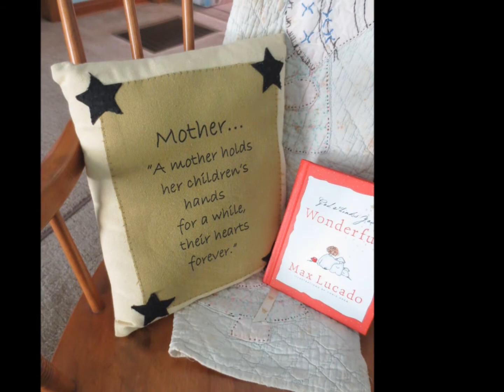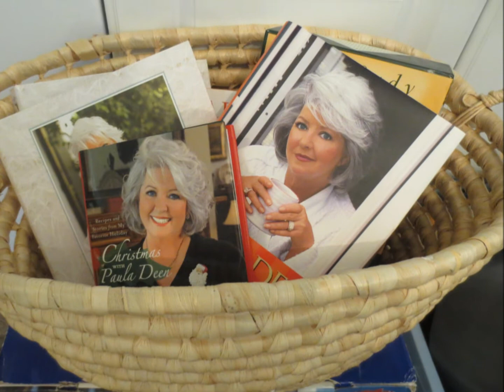Witcher Creek Vintage Estate Sale! Lock 9 Rd, Buffalo Nov 10-12, 2017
Don't Miss This Wonderful November Estate Sale!
Friday & Saturday 10-2, Sunday 1-4!
Located On WV-62 Just Below The Buffalo Bridge!

This Buffalo Riverside Home Is Filled Throughout With Like New Furniture, Trinkets & Treasures!The Oversized Detached Garage Is A Chevy Lover And Mechanic's Dream With Power Tools, Tables And Tables Full Of Hand Tools, Engine Components And Much More!

Inside The Home Here's What We'll Have For You...Farmhouse Style Kitchen Table Chairs! Modern Tufted Back Sofa, Recliner And Overstuffed Floral Side Chair, Sideboard, Buffet Table, Matching Set Of End Tables, Two Beautiful Bedroom Suites With Dresser And Chest Of Drawers, Country Style White Painted Rocking Chairs, Electric Mantel Fireplace, Kitchen Counters Full Of Small Appliances, Cookware, Bakeware, Pfaltzgraff Canisters & Dinnerware With Coordinating Glassware, Christmas Dinnerware With Coordinating Goblets, Crystal Stemware, Flatware New In The Box, Cricut Machine Still In The Box, Primitive Lighted Houses, Antique Wall Mirror, Wall Decor, Vintage Singer Tabletop Machine In Carry Case, Seasonal Decor, Lamps And More!

Large Appliances Just Added To This Sale! We'll Have A Side By Side Refrigerator With Water Dispenser In The Door! Smooth Top Stainless Electric Stove! Newer Model Electric Washer & Dryer!

We'll Have Some More Additions To This Sale As We Get Closer To Sale Date, So Make Sure To Check In Often